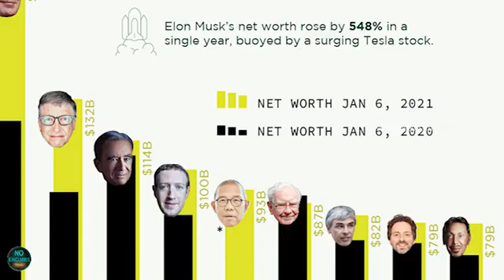RATTAN TATA real hero a real businessman